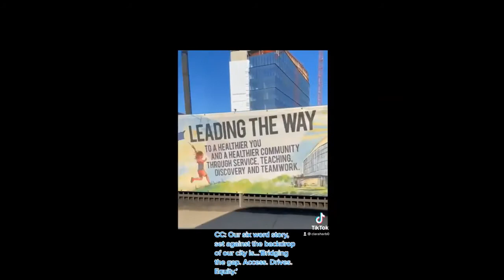How are communities advancing racial equity?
Learn how communities in the Healthiest Cities & Counties Challenge are advancing racial equity in their local communities through these six-word stories.